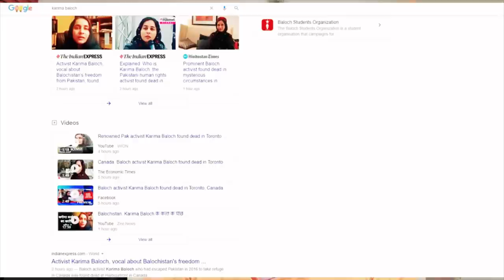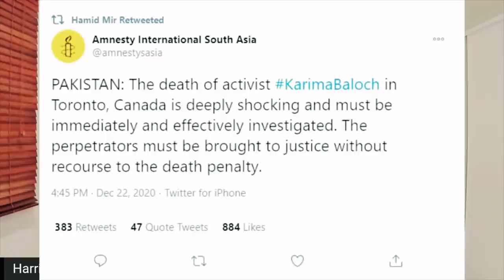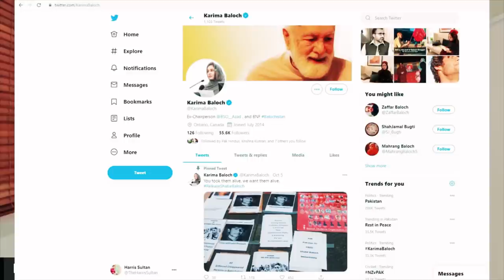My thoughts on Karima Baloch